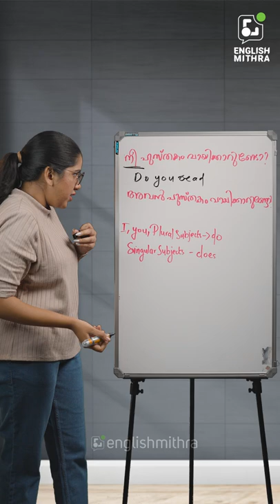Do and Does: When To Use Them and How? | English Mithra | WhatsApp Now : +91 9778634941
നിങ്ങളുടെ ഇഷ്ട സമയങ്ങളിൽ, ഒരു പേർസണൽ ട്രെയ്നറുടെ സഹായത്തോടെ WhatsApp വഴി നിങ്ങള്‍ക്ക് ഇംഗ്ലിഷ് പഠിക്കാം. ഏതു പ്രായക്കാര്‍ക്കും എവിടെയിരുന്നും ക്ലാസുകളിൽ
പങ്കെടുക്കാം...

English Mithra ഓൺലൈൻ ഇംഗ്ലീഷ് കോഴ്സിനെ കുറിച്ച് കൂടുതൽ അറിയുവാൻ താഴെ കൊടുത്തിട്ടുള്ള ലിങ്കിൽ ക്ലിക്ക് ചെയ്യുക.

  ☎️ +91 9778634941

It is very confusing to know when to use do and when to use does in a sentence. By using Malayalam sentences, this video will explain when to use these words and how to use them. The video explains it in simple terms that you'll understand it effectively. Watch this video to know more.

Office address :
English Mithra
2nd Floor, Kaybees Building,
Shenoy Road, Kaloor
Ernakulam-682017